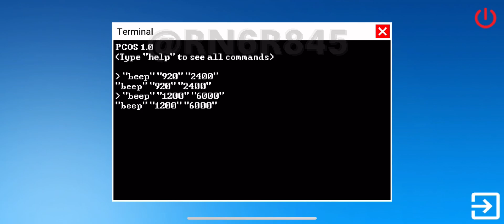BEEEEEEEEEEEP! | PC Simulator 1.8.0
(¡Baja el volumen!)